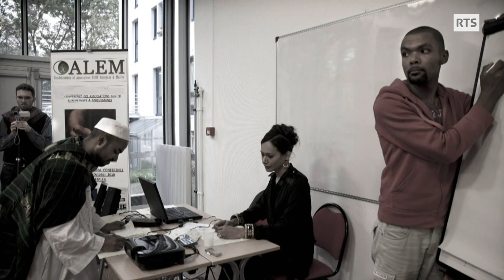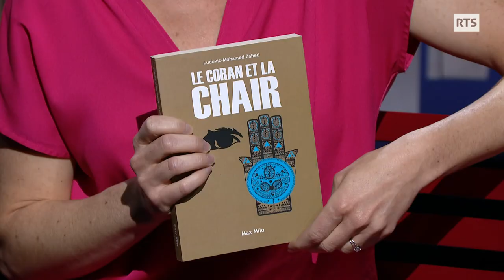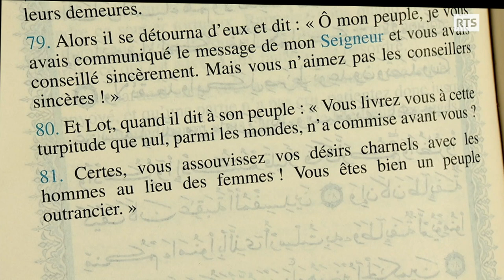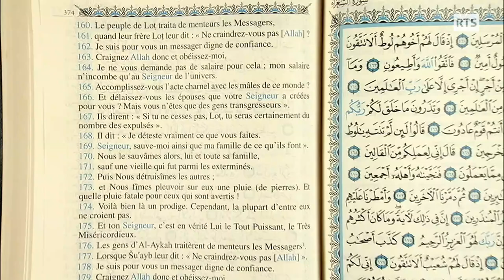Imam et homosexuel - Ludovic-Mohamed Zahed | Faut pas croire | RTS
Ludovic-Mohamed Zahed conjugue la foi en Dieu et l’amour d’un homme. Docteur en anthropologie et psychologie sociale, il a fondé la première mosquée inclusive de France et créé un institut de formation en théologie islamique. Mais quelle place les communautés musulmanes sont-elles prêtes à accorder à ce courant progressiste ? L’opposition à l’homosexualité est-elle culturelle, historique ou ancrée dans le texte coranique ?